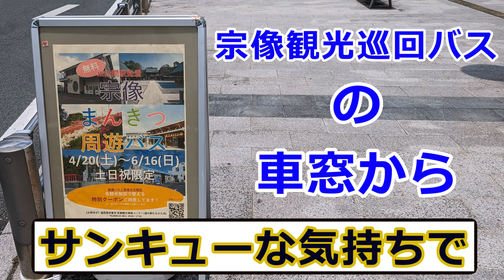【ネタ動画】宗像観光巡回バス の出来事サンキューな気持ちに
撮影番号　ゆっくりムービーメーカーmp4
路線通称　JA
撮影区間　教育大前　赤間
撮影型式　787系
何両編成　6両編成
列車番号　不明
撮影編成　BM363編成
天候　　　晴れ
特記　　　謎の列車

Hello